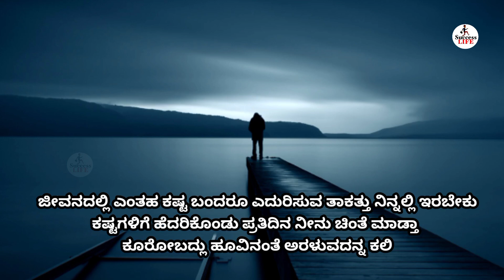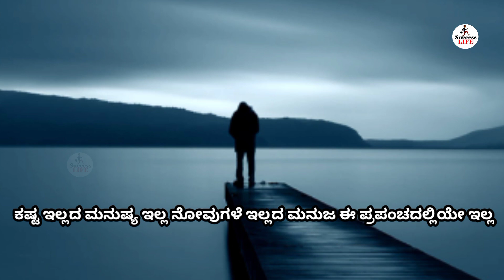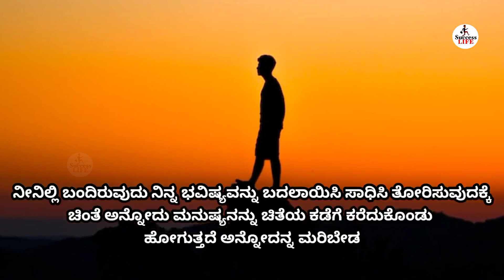Motivational Speech in Kannada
Motivational Speech

Best Motivational speech Kannada
Motivational videoes in Kannada
Kannada
Study motivation
self motivation
Buddha quotes Kannada
life changing video in Kannada

Your quiries :
Kannada
motivational Kannada status
Kannada movies